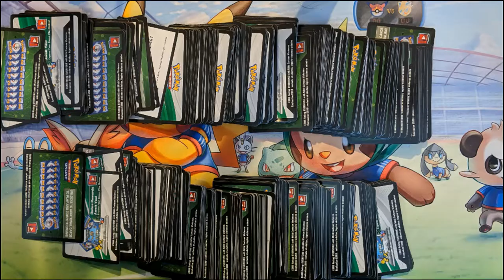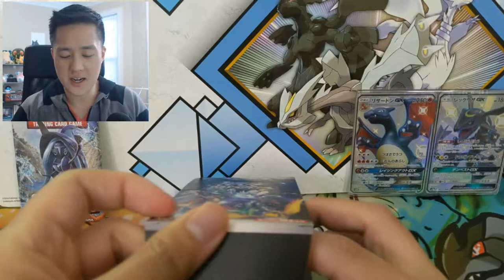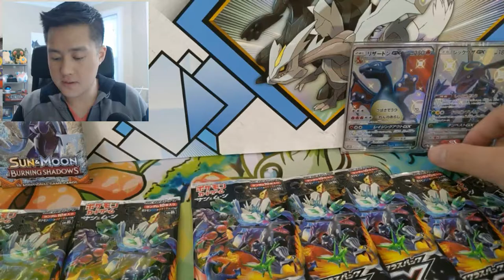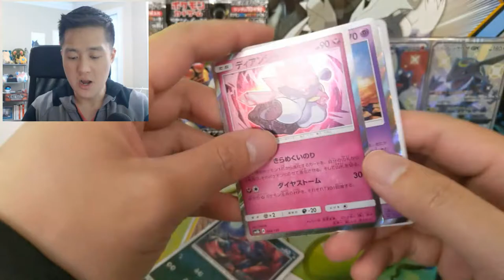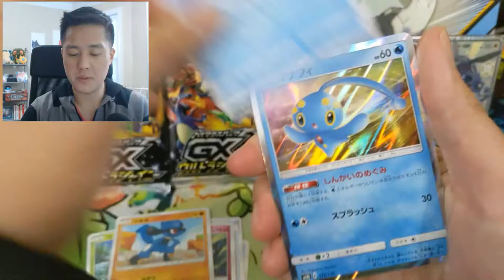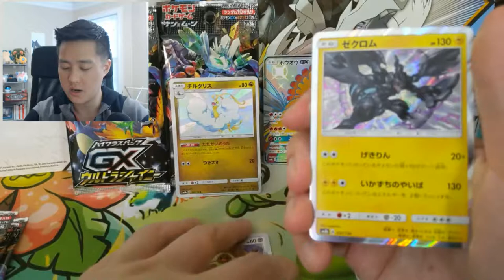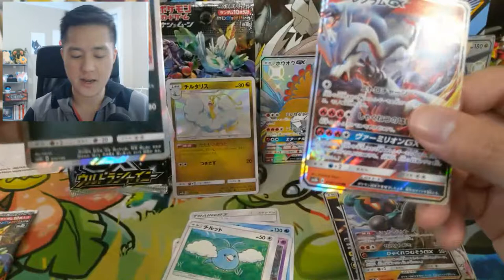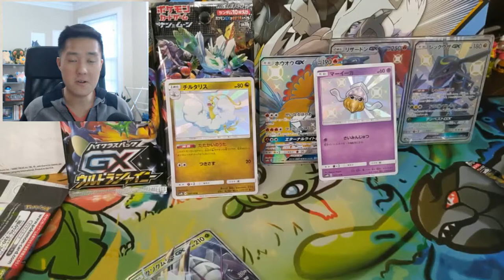Pokemon TCG EPIC Giveaway & Opening! Ultra Shiny GX! Don't Miss this!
Japanese Box